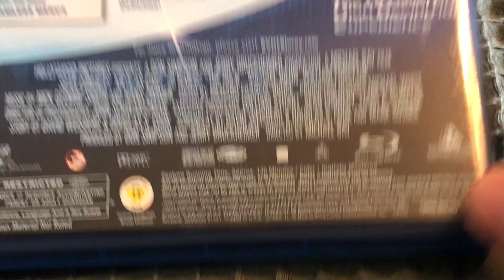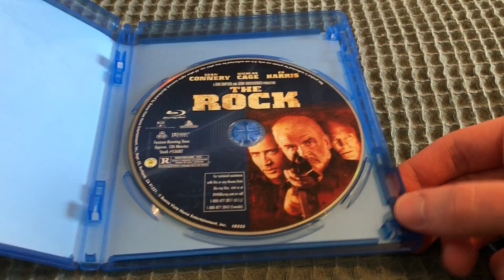The Rock Blu-ray Unboxing